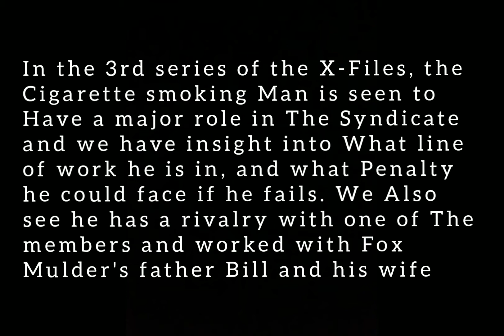GTA V: The X-Files S3 (1995- 96) Cigarette Smoking Man past + present costume + makeup tutorial